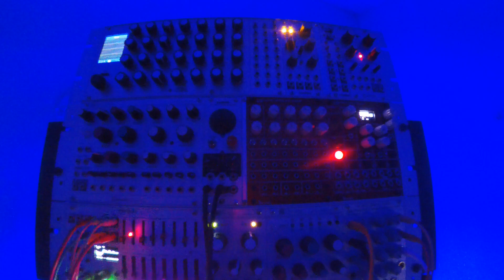Deep Chill//House/ Eurorack 17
Chord  By Intellijel Spahesifterand + Gstorm JP6  and Kamieniec+ALM Cizzle+Knobula  Poly Cimenatic+Sequenced By Arturia KeyStep 37

Bass Line By  Soundforce DCO, Filetred by Cwejman VM-1
+Sequenced By  1°CH Intellijel Metropolix

Lead  By Mutable Instruments Rings and Plaits +Sequenced By 2°CH Intellijel Metropolix+Fitlered By Mutable Instruments Warps+Blades

Perc Kick Jomox ModBase 09-Hihat By TipTop Audio 808+Erica Sample Drum+BIA

Gate-Trigger  Sequencer Pamela's PRO Workout + Malekko Varigate 8+4MS QCD

Envelope  and Modualtion By + Malekko Varigate 8+Verbos Multi Envelope+Mutable Instruments Tides 2+Intellijel Dual ADSR+Intelllijel

Master Transpose by ACL Sinfonion